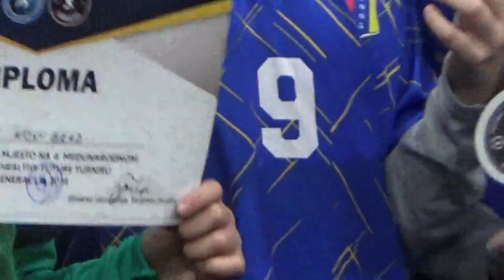TURNIR HEALTHY FUTURE 2023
FK NOVI GRAD 2014 GODIŠTE 3 MJESTO